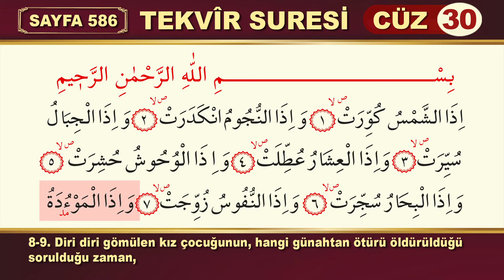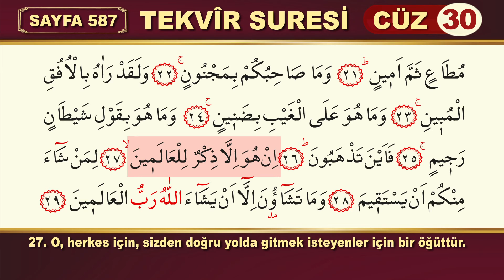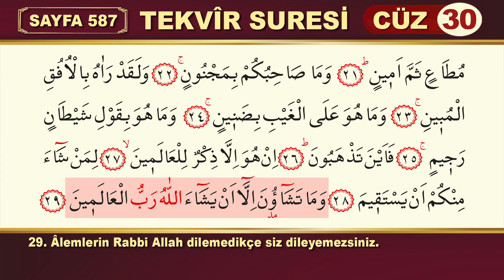TEKVİR SURESİ Tamamı Full Hd Türkçe Mealli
Mekke döneminde inmiştir. 29 âyettir. Sûre, adını birinci âyette geçen “küvviret”fiilinin mastarından almıştır. Tekvîr, dürmek demektir. Sûrede başlıca, kıyamet, vahiy ve peygamberlik konuları ele alınmaktadır.
Güneş, dürüldüğü zaman, ﴾1﴿ Yıldızlar, bulanıp söndüğü zaman, ﴾2﴿ Dağlar, yürütüldüğü zaman, ﴾3﴿ Gebe develer salıverildiği zaman. ﴾4﴿ Yaban hayatı yaşayan (irili ufaklı) tüm canlılar toplandığı zaman, ﴾5﴿ Denizler kaynatıldığı zaman, ﴾6﴿ Ruhlar (bedenlerle) eşleştirildiği zaman. ﴾7﴿ Diri diri gömülen kız çocuğunun, hangi günahtan ötürü öldürüldüğü sorulduğu zaman, ﴾8-9﴿ Amel defterleri açıldığı zaman, ﴾10﴿ Gökyüzü (yerinden) sıyrılıp koparıldığı zaman, ﴾11﴿ Cehennem alevlendirildiği zaman, ﴾12﴿ Cennet yaklaştırıldığı zaman, ﴾13﴿ Herkes önceden hazırlayıp getirdiği şeyleri bilecektir. ﴾14﴿ Andolsun, bir görünüp bir sinenlere, akıp gidip kaybolanlara, ﴾15-16﴿ Andolsun, yöneldiği zaman geceye, ﴾17﴿ Andolsun, aydınlandığı zaman sabaha ki, ﴾18﴿ bu meal diğer sayfada verilmiştir. ﴾19-21﴿O (Kur'an), şüphesiz değerli, güçlü ve arşın sahibi katında itibarlı, orada (meleklerce) itaat edilen, güvenilir bir elçinin (Cebrail'in) getirdiği sözdür. ﴾19-21﴿ (Ey Kureyşliler!) Sizin arkadaşınız (Muhammed) bir deli değildir. ﴾22﴿ Andolsun o, Cebrâil'i apaçık ufukta gördü. ﴾23﴿ O, gayb hakkında cimri değildir. ﴾24﴿ Kur'an, kovulmuş şeytanın sözü değildir. ﴾25﴿ (Hal böyle iken) nereye gidiyorsunuz? ﴾26﴿ O, âlemler için, içinizden dürüst olmak isteyenler için, ancak bir öğüttür. ﴾27-28﴿ Âlemlerin Rabbi olan Allah dilemedikçe siz dileyemezsiniz. ﴾29﴿
Kur’ân-ı Kerîm’in seksen birinci sûresi.

Mekke döneminin ilk yıllarında nâzil olmuştur. Buhârî ve Tirmizî’nin el-CâmiǾu’ś-śaĥîĥ’lerinde “İze’ş-şemsü küvvirat” adıyla geçer. Bazı kaynaklarda sadece “Küvvirat” ismiyle de anılır (Buhârî, “Tefsîr”, 81/1; Tirmizî, “Tefsîr”, 74; Âlûsî, XXX, 355). Yirmi dokuz âyet olup fâsılası “ت، س، م، ن” harfleridir. Kıyametin kopmasını ve Kur’an’ın vahiy ürünü oluşunu konu alan Tekvîr sûresinde Allah tarafından konulan tabiat kanunlarının değiştirilerek güneşin, yıldızların, dağların, denizlerin, vahşi hayvanların tersine çevrileceğine temas edilir; ardından büyük hesap gününün kısa tasviri yapılır ve o gün kişinin ebedî hayat için önceden neler hazırladığının bilincinde olacağı belirtilir (âyet: 1-14). Tabiatın işleyişine dair birçok âyette görüldüğü üzere yıldızların çeşitli görünümlerdeki seyrine, kararmaya yüz tutan geceye ve ağarmaya başlayan sabah vaktine yemin edilerek Kur’an’ın vahiy eseri olduğu ifade edilir, onun değerli ve itibarlı bir elçi (Cebrâil) tarafından Resûlullah’a getirildiği bildirilir. Ardından “arkadaşınız” diye nitelendirilen Hz. Muhammed’in inatçı inkârcıların iddia ettiği gibi bir mecnun olmadığı, gayb âlemine ait gerçekleri gizlemediği, bildirdiği tebliğin şeytandan gelmediği vurgulanır (âyet: 15-25). Sûrenin son dört âyeti, “Bu açık gerçeklere rağmen siz nereye gidiyorsunuz?” sorusuyla başlar ve Kur’an’ın doğru yola girmek isteyen herkes için bir uyarıcı ve öğütçü olduğu vurgulanır; ancak doğru yola girme talebinin ilâhî irade doğrultusunda yapılmasının şart koşulduğu belirtilir. Rivayete göre, sûrenin son âyetlerinde dileyen kimsenin doğru yola girebileceğinin ifade edilmesi üzerine Ebû Cehil, “Bu husus kendi isteğimize bağlıdır, uygun görürsek bu yola gireriz, görmezsek girmeyiz” demiş, bundan dolayı sûrenin ilâhî iradeyle ilgili âyeti inmiştir (Taberî, XXX, 105; Ebü’l-Fidâ İbn Kesîr, VII, 230).
Tekvîr sûresinde kelimelerin ve cümlelerin sıralanışıyla âyet sonlarındaki seciler kulağa hoş gelen sesler taşırken fesahat ve belâgat açısından da üstün bir hâkimiyet hissedilir. Sûrede aynı dönemde nâzil olan diğer sûrelerde görüldüğü gibi insana sorumluluk duygusu veren âhiret hayatına vurgu yapılır. Gayb âlemine ait bu hayatın mevcudiyetini haber veren Hz. Muhammed’in Hak elçisi, tebliğlerinin de vahiy ürünü olduğu bildirilir. Tekvîr’den sonra gelen İnfitâr ve İnşikāk sûreleri de hem isimlerinin mânası (“Gök yarılıp tabiatın düzeni bozulduğu zaman ...”) hem de muhtevaları bakımından Tekvîr sûresine benzer. Abdullah b. Ömer’den rivayet edilen bir hadiste Hz. Peygamber, “Kıyamet gününü çıplak gözle müşahede eder gibi görmek isteyen kimse ‘İze’ş-şemsü küvvirat’, ‘İze’s-semâü’nfetarat’, ‘İze’s-semâü’nşekkat’ sûrelerini okusun” buyurmuştur (Müsned, II, 27; Tirmizî, “Tefsîr”, 74). Vahyin insanlara ulaşmaya başladığı dönemlerden itibaren dine karşı ilgi duymayan kişilerin en önemli sorunu âhiret hayatını inkâr etmeleri ya da âhiret gününe inanmakla birlikte vukuunu çok uzak gördüklerinden davranışlarının uhrevî sorumluluğunun farkına varmamalarıdır. Bu sebeple Kur’an’da ve hadislerde Allah’a ve âhiret gününe iman etmenin önemine çokça vurgu yapılmaktadır. Abdullah b. Abbas’tan nakledildiğine göre Hz. Ebû Bekir, Resûlullah’a erken sayılacak bir yaşta saçlarına ak düşmesinin sebebini sorunca Resûlullah, “Beni Vâkıa, Amme yetesâelûn ve İze’ş-şemsü küvvirat sûreleri ihtiyarlattı” demiştir